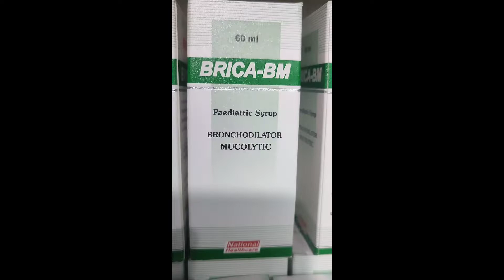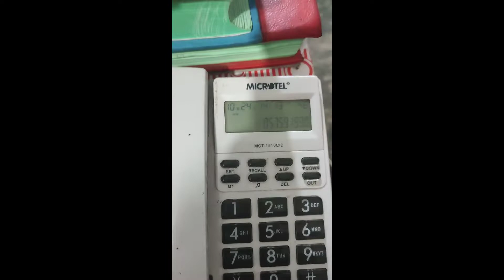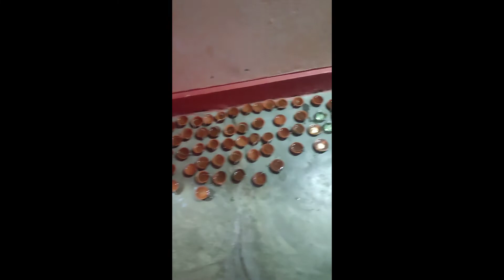DIPAWALI 2079 // OFFICE // HOME //